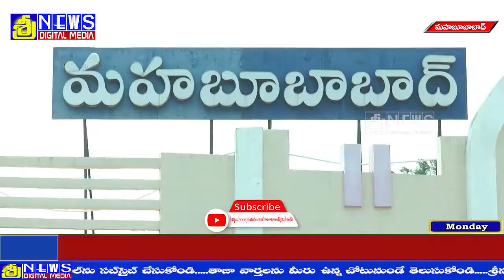మానుకోటలోని మూడు కొట్ల సెంటర్ లో బతుకమ్మ వేడుకలు CPI ఆధ్వర్యంలో ఐదవ రోజు బతుకమ్మ సంబురాలు | SREENEWS